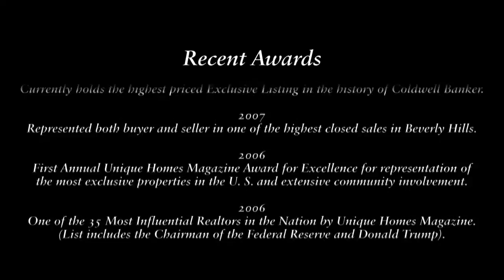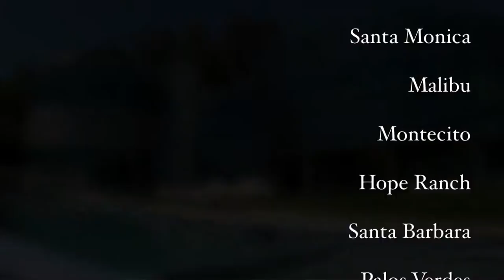Joyce Rey Coldwell Banker Beverly Hills South